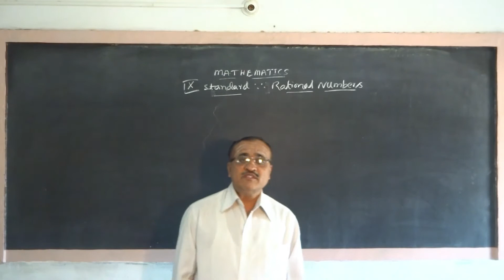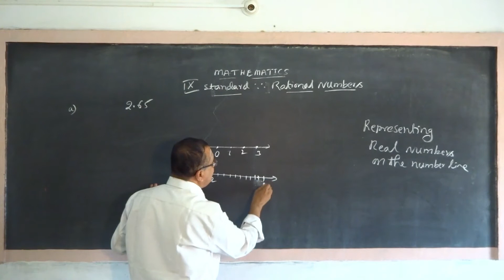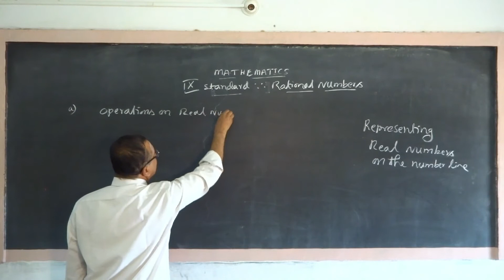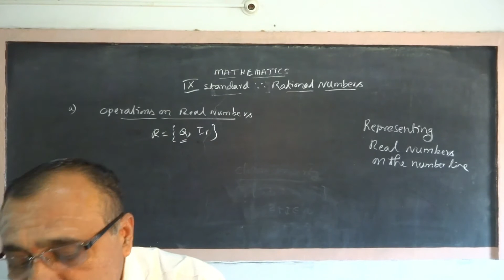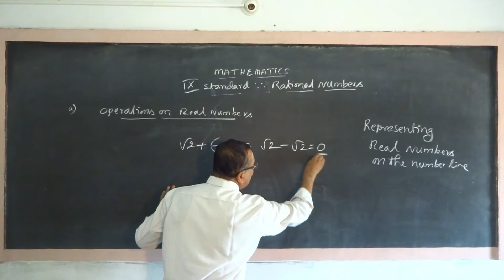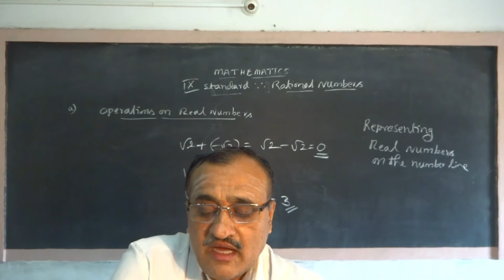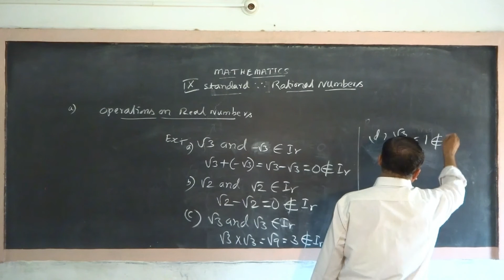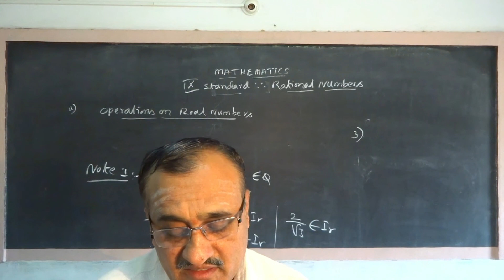SGHS 9th maths number system 5